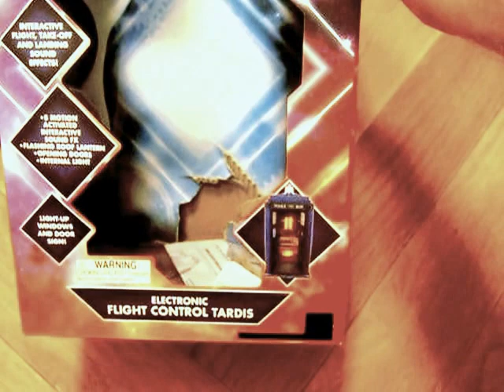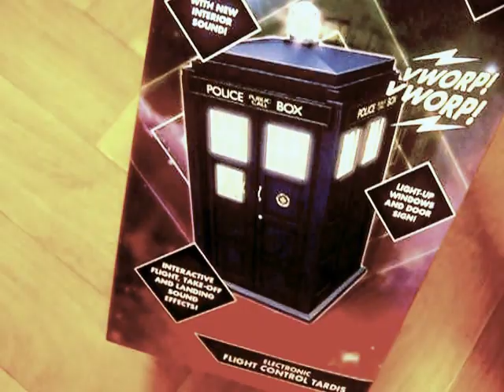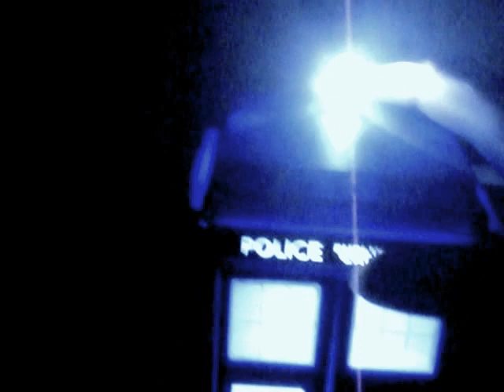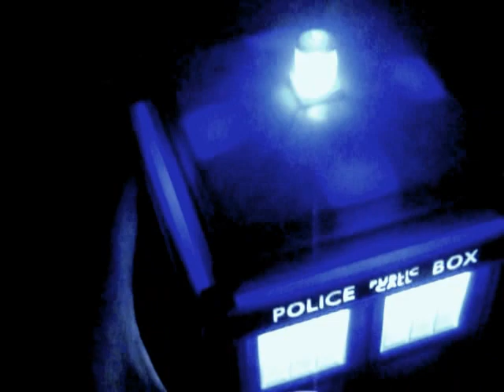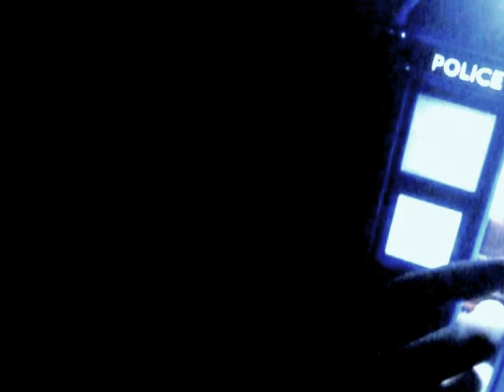Dr Who Toys R Us Flight Control Tardis Toy Review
today i take a look at the collector series toys r us exckluesive flight control tardis goes